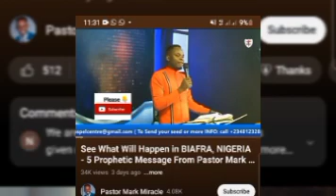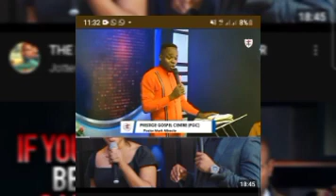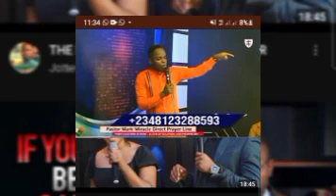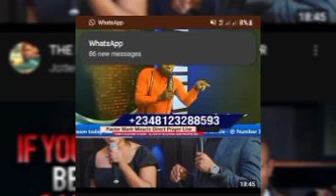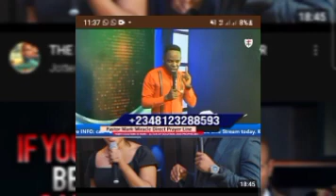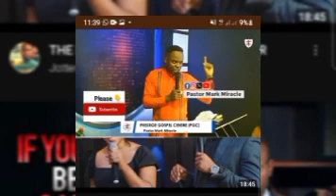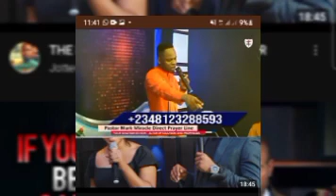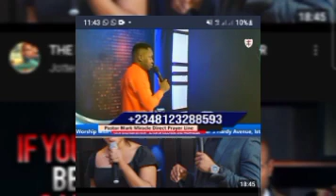PM SIMON EKPA STEPPED UP THE GAME. ENEMIES ARE CRYING